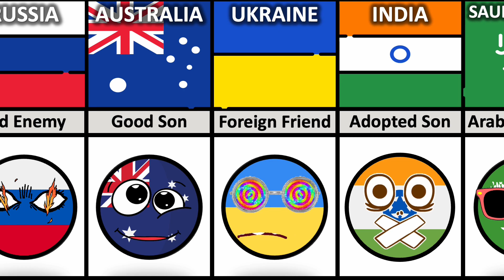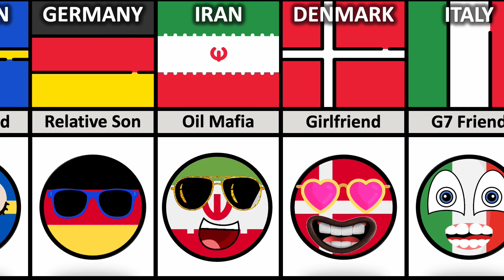🇬🇧 UK's Relationship From Different Countries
▶ In this video, we made a list of 🇬🇧 UK's Relationship From Different Countries